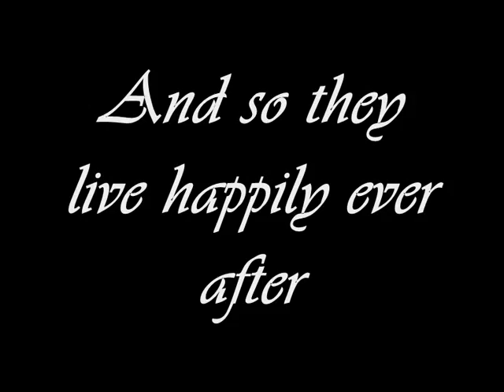Mawar Story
First time making videos with my family and cousins.
First time making a sad story.
First time having a girl as the main character.
its a parody of cinderella story..
I managed to persuade my family to act though it took whole night (include editing).
uhh, sorry the lighting is pretty bad.
wth.. I hope you guys enjoy.. =_=